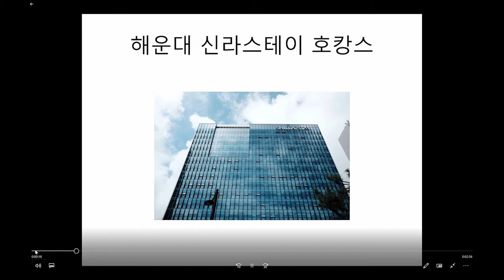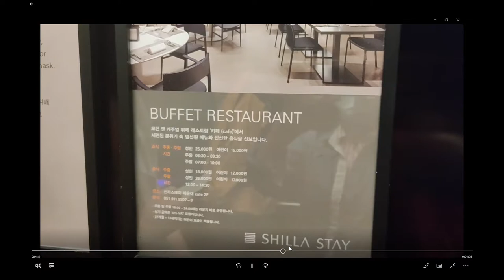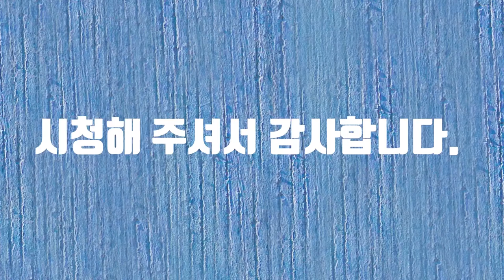해운대구사진공모전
해운대구 공모전에 참여합니다.